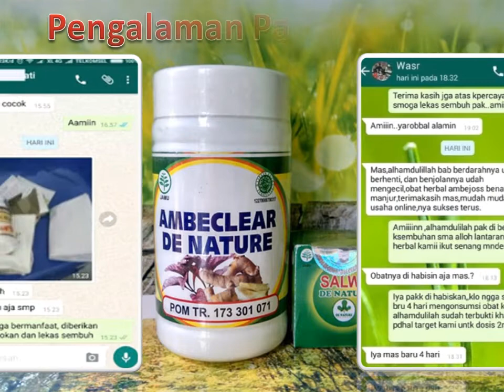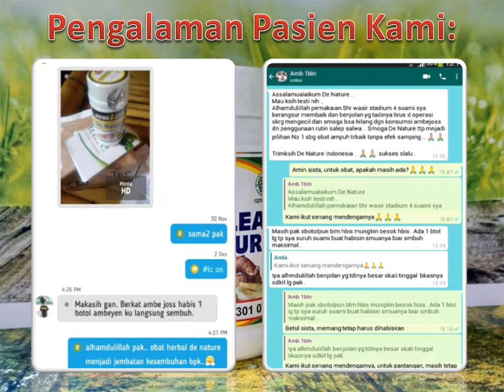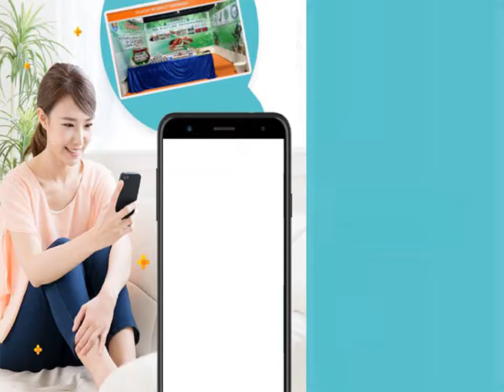Obat Salep Untuk Benjolan Ambeien | Jual Obat Wasir Ambeclear & Salep Salwa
Obat Salep Untuk Benjolan Ambeien | Jual Obat Wasir Ambeclear & Salep Salwa - Wasir atau ambeien adalah benjolan yang berada pada area dalam dan sekitar anus yang timbul karena adanya pembengkakan pembuluh darah pada area sekitar
anus. Selain muncul benjolan, penyakit ini juga ditandai dengan nyeri dan gatal pada area anus. Biasanya penderita menyadari bahwa dirinya menderita ambeien ketika terasa tidak nyaman saat duduk karena bagian anus terasa gatal atau nyeri.

Konsultasi & Pemesanan
Kontak:
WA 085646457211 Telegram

Semoga bermanfaat.

Domestik / Dalam Negeri:
Sumatera